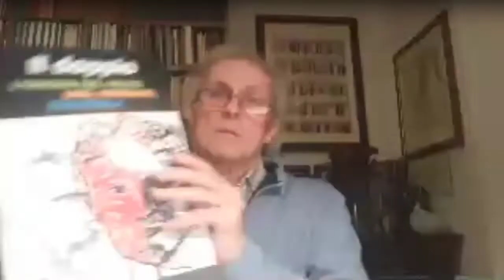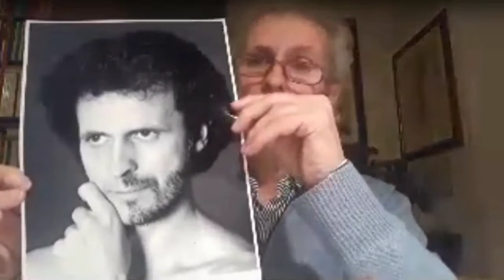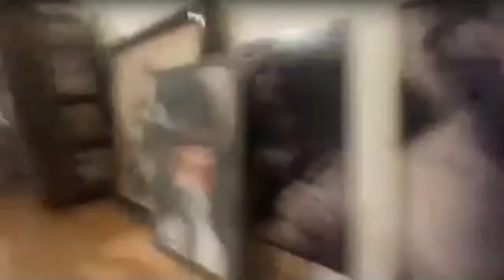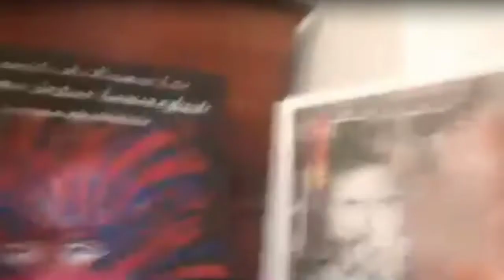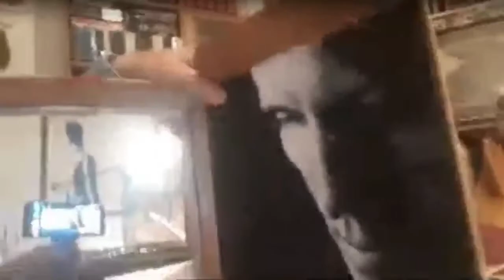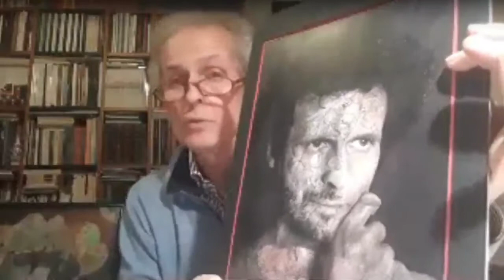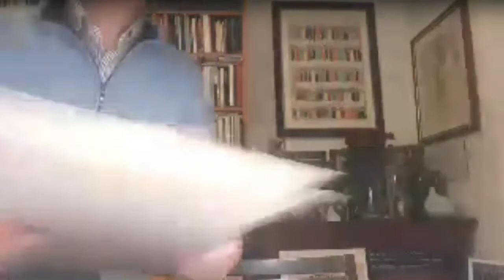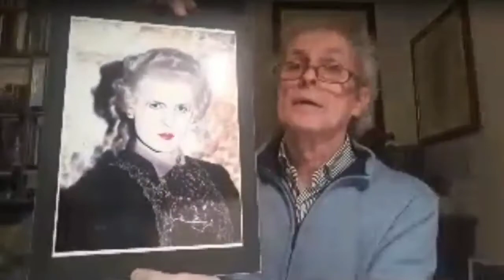147- architetto Pietro Dadalt-l'enigma del volto, uno nessuno centomila , una esperienza artistica.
Chi è Pietro Dadalt? Architetto, musicista, intellettuale e come uomo di cultura è proiettato verso la decantazione del "Bello" in tutte le sue forme e manifestazioni.
Alister come sempre divulga e da voce alle iniziative personali.
Chi volesse iscriversi / partecipare al canale Telegram - Chat-Radio-Ascolto&Parola-Alister

Se vi è piaciuto il video, iscrivetevi a questo canale per vederne  altri video e se ci volete aiutare lo potete fare anche  condividendo, iscrivendovi al canale e mettete un like.

L'associazione ricorda,per  associarsi, la quota associativa annuale è di 10 euro.

I tesseramenti, i rinnovi, le donazioni possono essere fatti o con bonifico bancario.

Con la tessera si gode dell'abbonamento al bollettino informativo ed  esclusivo riservato ai soci,

"Salute&Diritti",contenente altre notizie  interessanti  e di pubblica utilità.